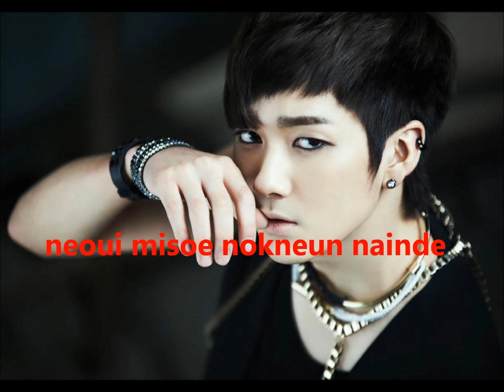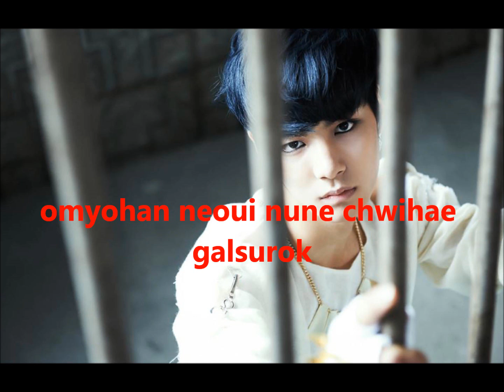NU'EST(뉴이스트) - Overcome (여왕의 기사) Lyrics